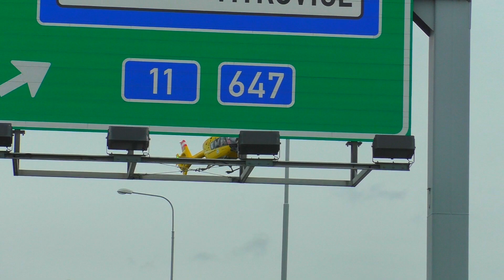Улицы Барселоны | Авария | Обращение к зрителям канала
Барселона, ноябрь 2020 г.
Чехия, авария, ноябрь 2020 г.
Информация о дальнейшем развитии канала.
Track: The FifthGuys & glitchedout- My Lane (ft. Tim Moyo)
Track: The FifthGuys & Coffeeshop - She Makes Me (ft H3R∅)